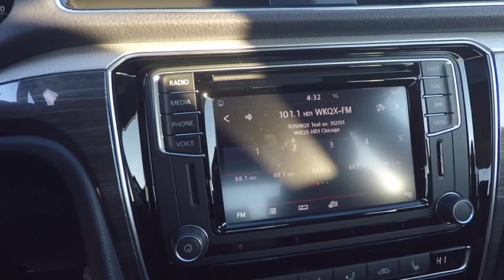2018 Volkswagen Passat Schaumburg IL S6341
2018 Volkswagen Passat 2.0T SE w/Technology